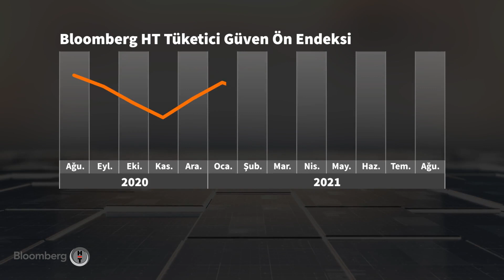Konut satışlarında arz-talep dengesi - İş Dünyası | 23.08.2021